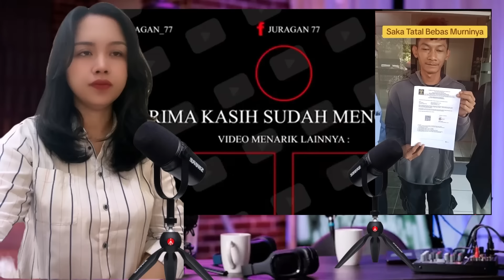MELEDAK‼️ Zanzabella dan Bu Widya Bocorkan Petinggi & Jendral Dalang Kasus Vina Ada yang Ketar Ketir